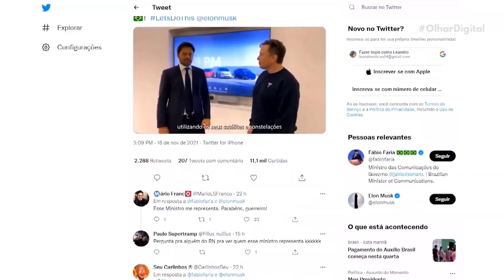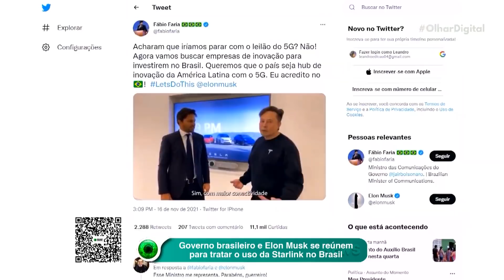Starlink na Amazônia? Elon Musk se reúne com ministro brasileiro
O ministro das Comunicações, Fábio Faria, se reuniu com Elon Musk, CEO e fundador da SpaceX. O objetivo  era “iniciar uma parceria” para levar a plataforma de internet via satélite Starlink à região amazônica.